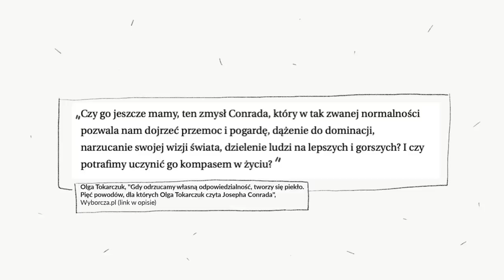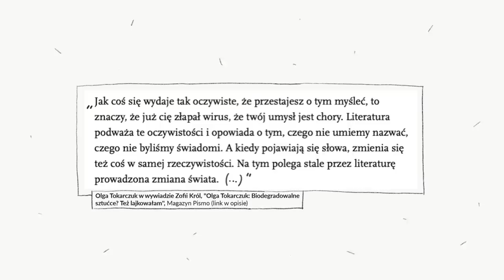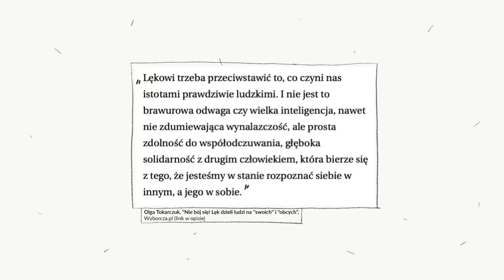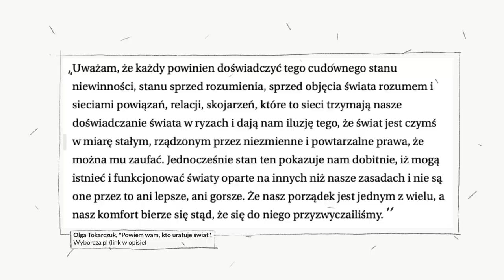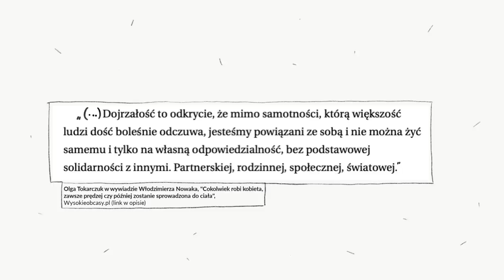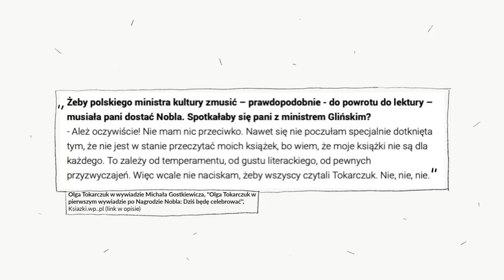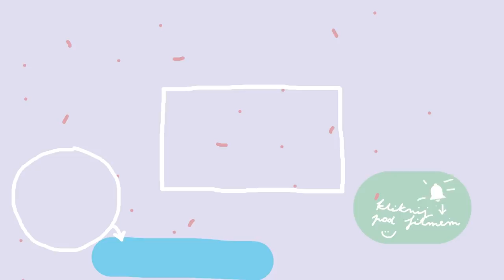6 nieoczywistych rzeczy, których OLGA TOKARCZUK uczy nas w felietonach i wywiadach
Olga Tokarczuk jest laureatką tegorocznej literackiej Nagrody Nobla! Sprawdziłam więc, po ma nam ona do powiedzenia poza tym, co mówi w powieściach. A ma do powiedzenia wiele, choćby o lęku, nieoczywistości i zmyśle Conrada... ⬇Linki ⬇

7) Wywiad z min. Glińskim

POMOŻESZ MI DODAĆ NAPISY DO FILMU?
Wystarczy kliknąć w trzy kropki pod filmem po prawej stronie i dalej w "Dodaj tłumaczenia", a potem spisać choć fragment. Mega Wam dziękuję za każdą najdrobniejszą pomoc!

Sprzęt: Canon g7x + mikrofon krawatowy RODE